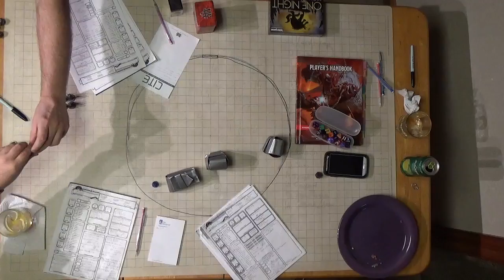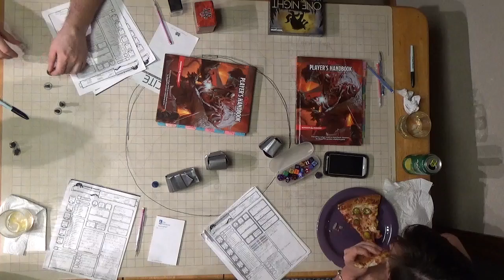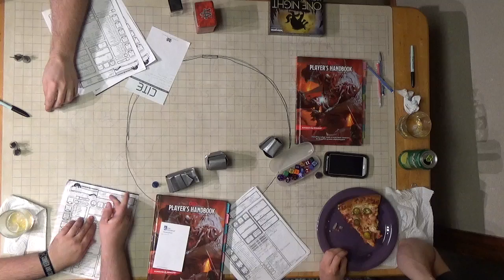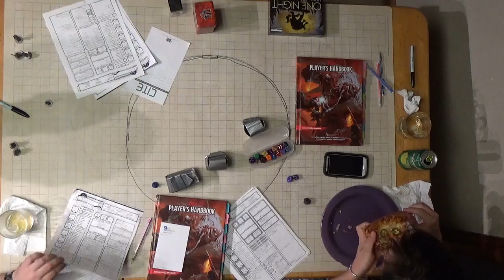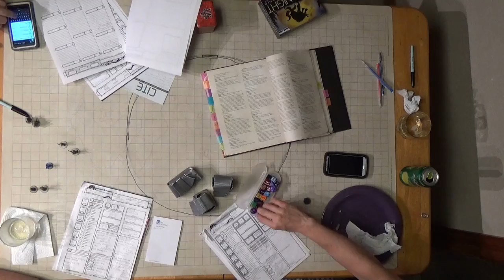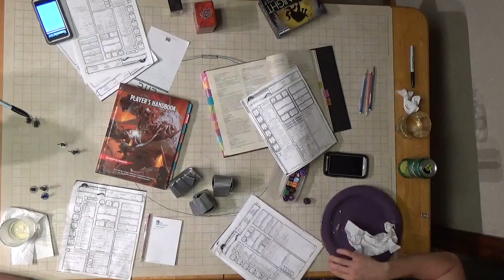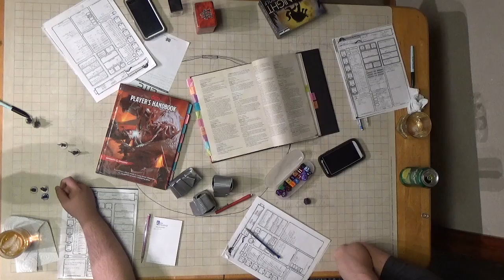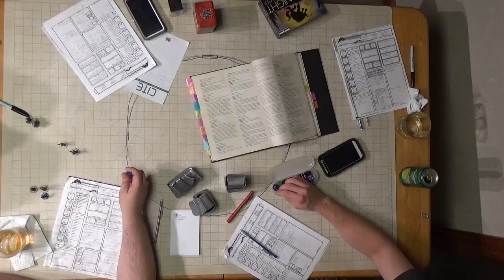C H A O S Session 10 Part 2 Fighting the Stalker